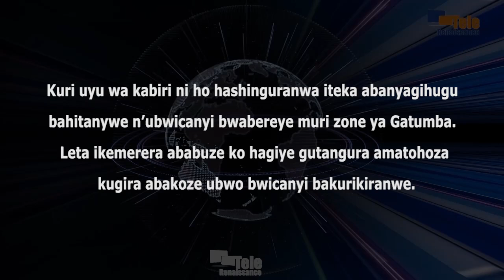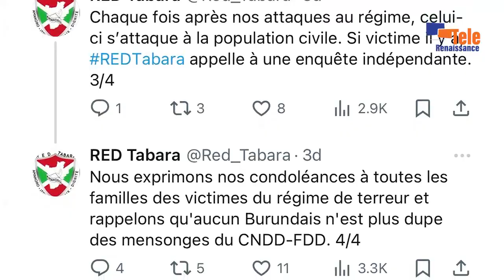Ni bande bagandaguye abanyagihugu ku mutumba wa Vugizo, zone Gatumba ?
Ni kuri uyu wa kabiri igenekerezo rya 26 Kigarama hashinguranwa iteka abanyagihugu bahitanywe n’ubwicanyi bwabereye muri zone ya Gatumba. Bagandaguwe mw’ijoro ryo ku wa gatanu igenekerezo rya 22 Kigarama, ku mutumba wa Vugizo. Abagandaguwe harimwo abana n’abakuze bo mu miryango 9 yagizweko ico gitero. Ishengero catolika rikaba ryiyamiriza ubwicanyi nk’ubwo, na yo muri leta bakaba bahumuriza ko bagiye kugira amatohoza akomeye kugira abakoze ubwo bwicanyi baze bafatwe bongere bashengezwe imbere y’ubutungane.